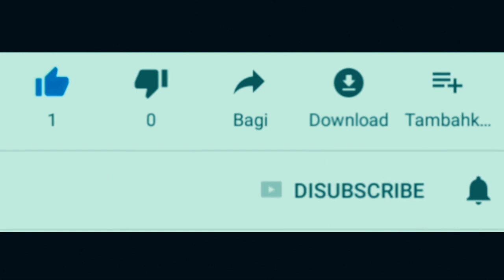Pilih New Yamaha Xmax 2020 atau Yamaha Xmax Teamteng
Yamaha xmax terbaru 2020 hadir dengan velg emas dan juga emblem emas. Namun yamaha xmax modifikasi dari teamteng ini kelihatan lebih mewah. Part modifnya ada brembo dan ohlins.